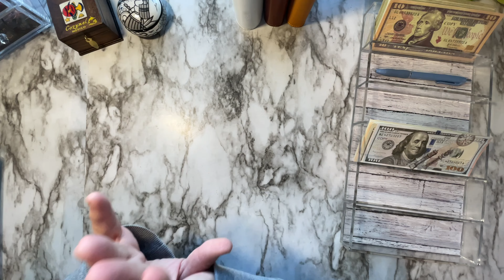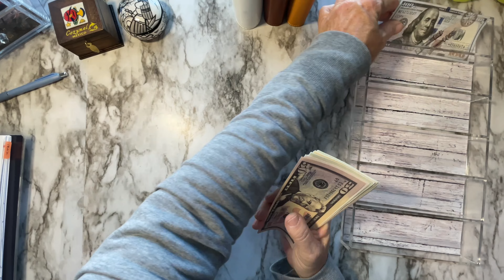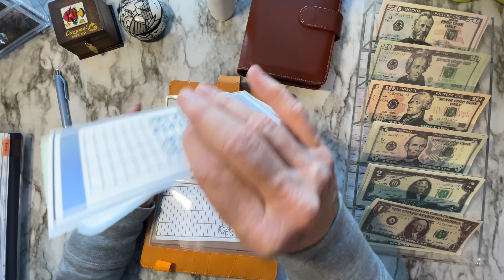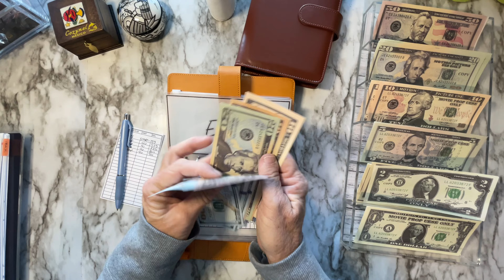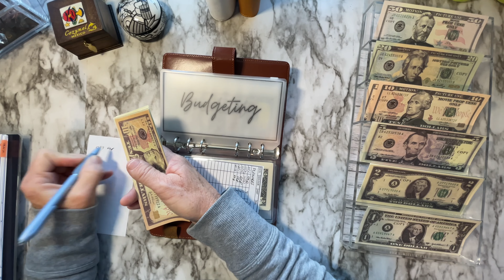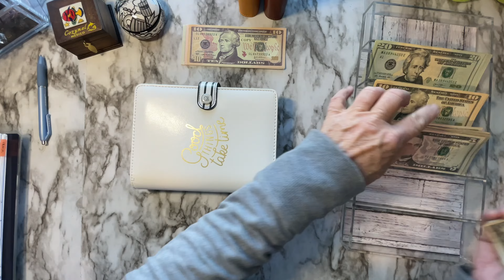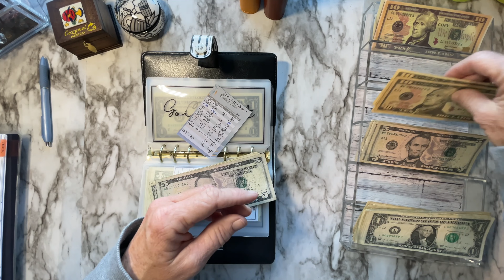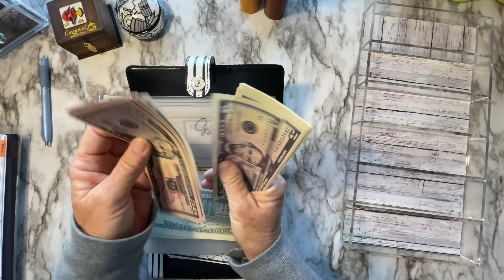Cash Stuffing, the last of 2023. Retired on a moderate income.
Here is a link to some free pintable’s
This challenge is a Low Budget Monthly Challenge set for 2024. I hope you enjoy.

Hello and welcome. I am so glad you stopped by to visit with me today. I know it seems odd, but, when I record it seems as if we are all sitting in a room together having a chat. I feel like each one of you is a friend. This is why I love making these videos.
A little about me. I am a retired 61-year-old who loves to travel in my Van and on a Cruise Ship. I also love paper crafting and decorative planning. I do all of this on a moderate income. I have budgeted my entire life. My channel is a bit different. I do not have large debt I am paying off nor do I have a huge savings goal. I simply want to make the most out of every moment I have left on this earth. By keeping close tabs on my budget, I can balance using my money not just to stay alive, but to live.
 I received a request for a link for the Mala Pens from Ikea that I love so much so I thought I would add it

MÅLA Felt-tip pen, mixed colors assorted colors - IKEA